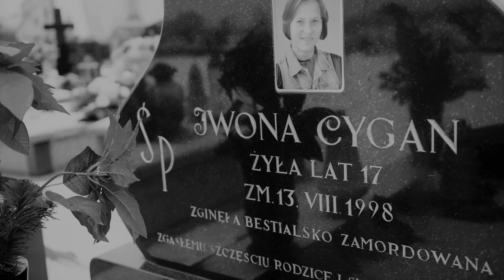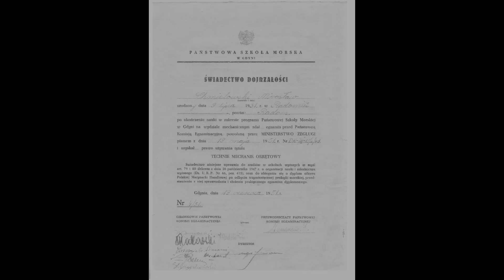Zaginiony od ponad 70 lat.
Mirosław Zenon Chmielowski zaginął 11 lipca 1951 roku.
Serie Zdarzeń - Podcast Kryminalny. Odcinek 15.

Podkład muzyczny Falling Rain – Myuu

Dźwięk, który znajduje się w materiale jest pobrany z Biblioteki Youtube - Falling Rain – Myuu.
Wszelkie informacje są ogólnodostępne.